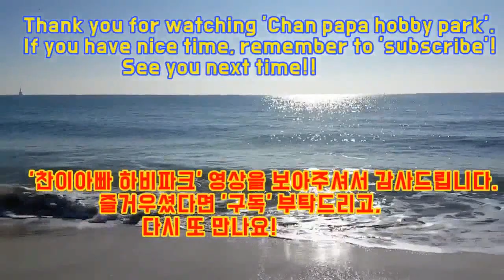부산올림픽 탁구장 제201차 리그전 결승전 경기입니다.(황정헌5부 vs 김민수4부)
2019년 12월 8일(일) 부산 금사동의 올림픽 탁구장에서 진행된
제201차 리그전 결승전 경기입니다.(황정헌5부 vs 김민수4부)

소제목은 '승리 세러머니는 너무 빨리 하는게 아니다ㅎㅎ'로
관중들을 박장대소하게 만든 재미난 장면이 있습니다.^^